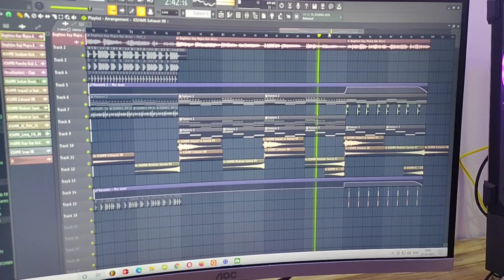Coming Soon | baghtos kay mujra kar (club mix) | its Panya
Comming Soon...

itsPanya ft. dj prixo